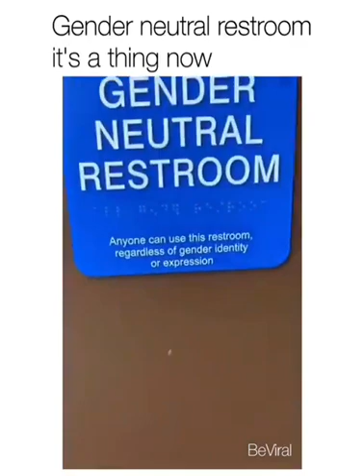This is the way to know it 😂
Hi all, my name is Chap Chimamo, the owner of Chanel of Ammo Channel My Channel I would like to ask you to subscribe to Subcribe Chanel If your Subcribe is 1k, then I am a gift to the lucky winner of this prize, a MLB for free, please like and Subcribr Share.